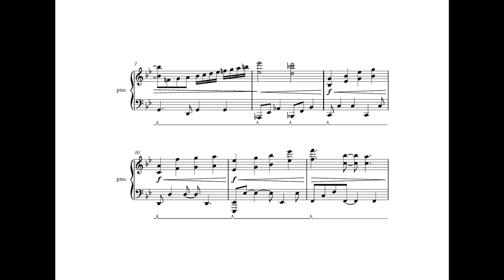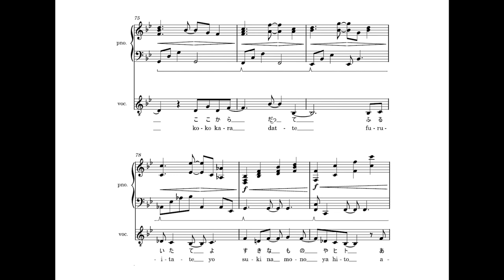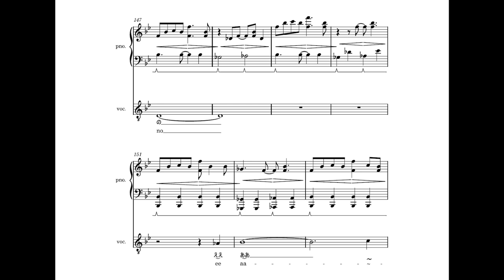【 KARAOKE 】Ryokuoushoku Shakai「sabotage THE FIRST TAKE ver.」piano cover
Hello everybody! I recorded another karaoke cover from THE FIRST TAKE!

If you want to hear the complete cover with KanaChi on vocals, you can find that here:

 sabotage
作曲【composition】: 緑黄色社会「Ryokuoushoku Shakai」
編曲【arrangement】: duVillage
ピアノ【piano】: duVillage
ミキシング【mixing】:  duVillage

sabotage lyrics
せーので駆け出したはずなのにどうして
まるで私だけがサボタージュ
YESかNOの間でなんとなく生きて
まとわりついた悪いクセ

そんなはずはない
だって集めてきた　好きなモノやヒト
あれ　なんだったっけ

なんだか今なら
愛されるより愛したいとさえ思う
まだ間に合うかな
私このまま消えちゃわないように刻むの

いつもは似たもの同士なのにどうして
どうせ私だけがサボタージュ
一度や二度の過ちがなんだ
数えりゃ1,2,3,4…

ならばここからだって奮い立てよ
好きなモノやヒト　集めて行け

追い越されながら
見つけたのは自分らしさの欠片

何も出来なくたって持ってなくたって
追いかけてる今が楽しいんだって思えたの
きっと浮かれている
だけど輝いてる
ああ生きている

なんだか今なら
私このまま消えちゃいたくない
これが私だと
少しだけなら
今は胸を張って言えるの